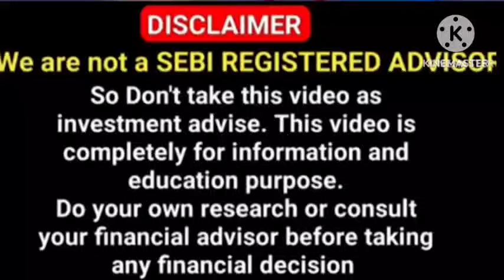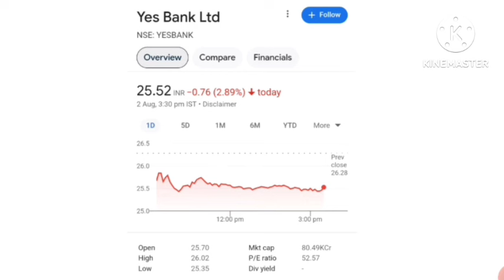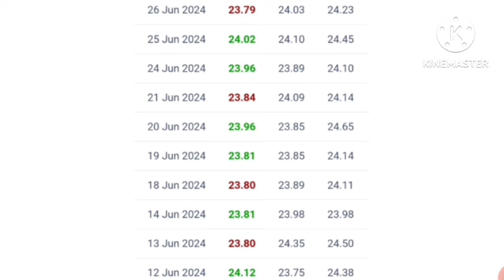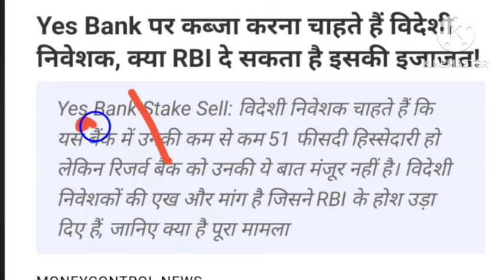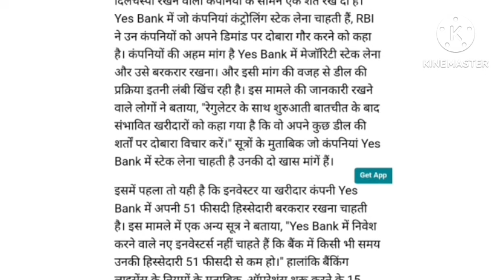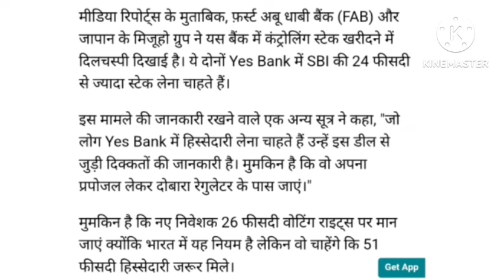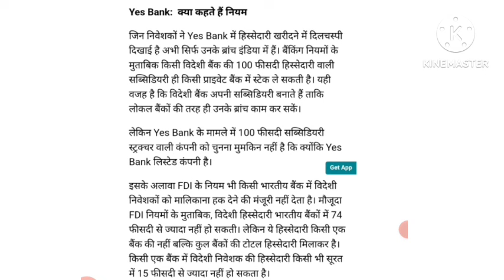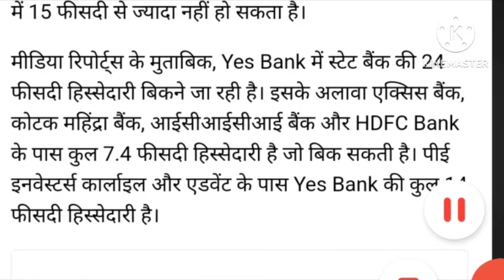Savdhaan ho jao 🔥Yes bank Result| Yes bank share news